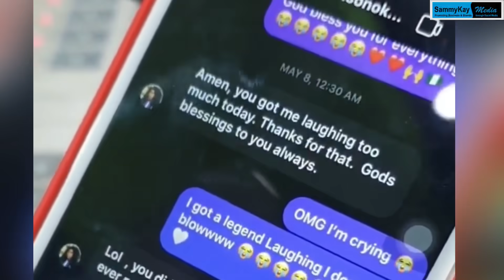Afia Schwar, Tracey Boakye,Xandy Kamel have blocked because....- Comedian Dacoster